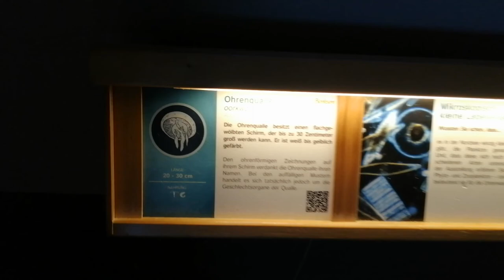Aurelia aurita| Oorkwal| Noordzeeaauarium borkum